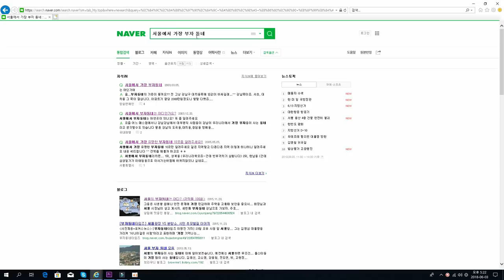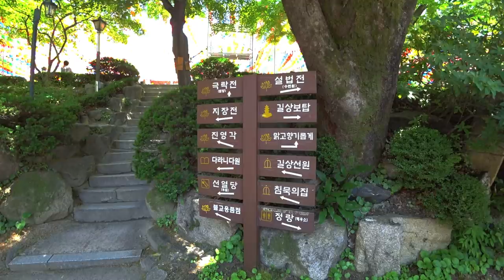Где живут самые богатые корейцы?! Дома миллионеров в Сеуле ;)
Тайм код !!!
01:35   Буддийский храм
06:40   Самый дорогой район Сеула
20:35    Про цены на эту недвижимость.

1) Я забросила и почти не веду инстаграм.

2) Мои дети не говорят на русском.

3) Корейский язык я учила будучи уже в Корее, на протяжении 17 лет и до сих пор в процессе.

4) Я из Казахстана, по национальности русская, владею только русским языком( ну и корейским).

5) Софие 12 лет, Ангелине 4 года.

6) У Софии есть канал на Ютуб, но он чисто на корейском и там всякая ерунда ( как мне кажется). Но вот адрес